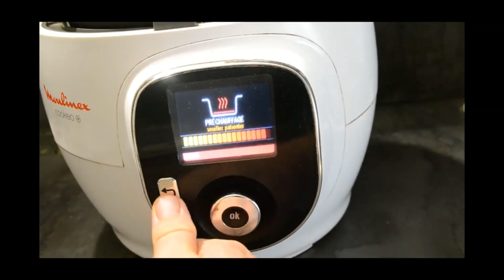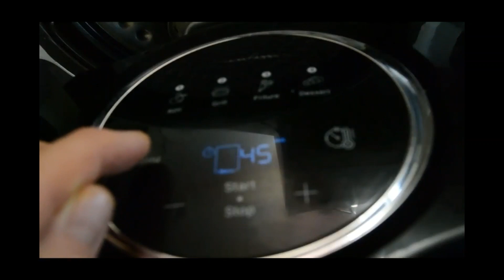Gratin saumon poireaux extra crisp cookeo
Gratin saumon poireaux cooke extra crisp ou four

250 g de filet de saumon

800 g de poireaux frais ou congelés

200 g de crème fraîche

1 oignon

30 g de beurre

200 ml d’eau

100 l de vin blanc

70 g de gruyère râpé

1 cuillère à soupe de moutarde

1 cube de bouillon de légumes

Sel

Poivre